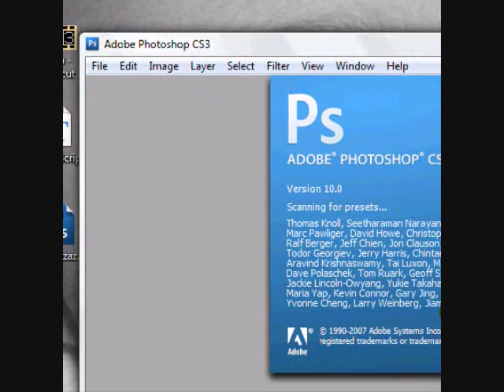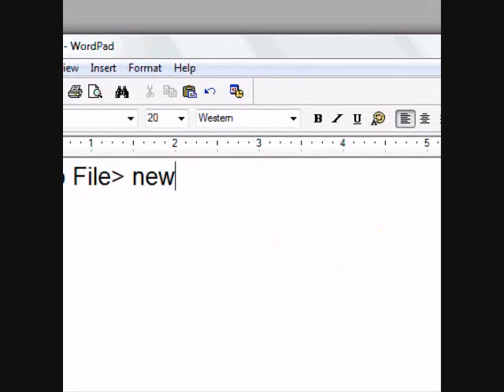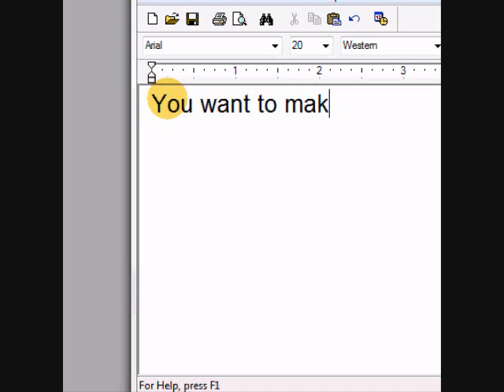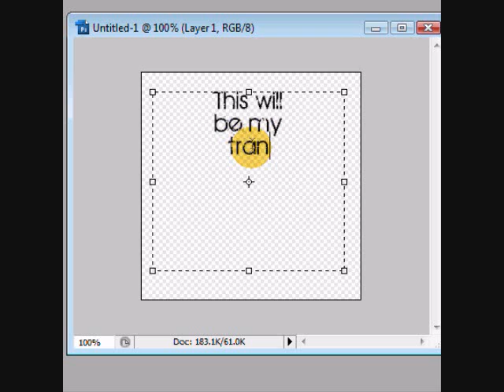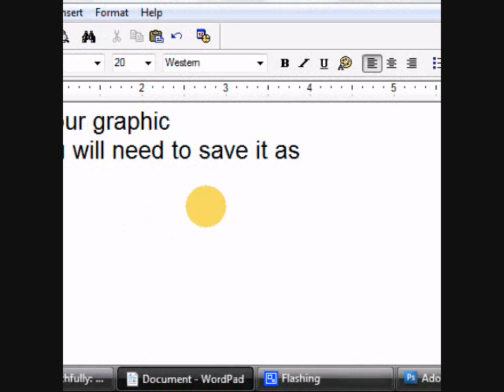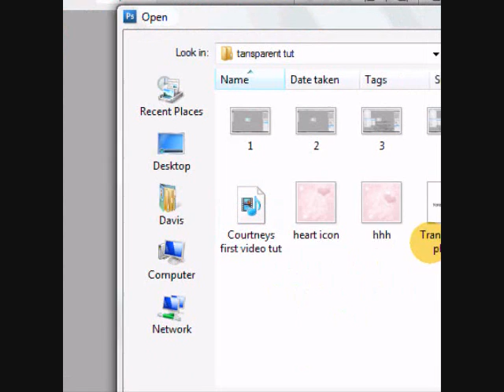Photo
PS transparent tut